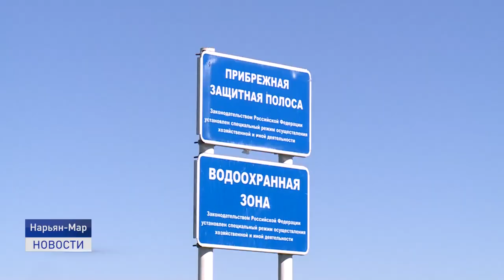"ЛУЧШИЙ ПРОЕКТ ТОС 2019"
Территориальное общественное самоуправление "Малый Качгорт" стало победителем конкурса "Лучший проект ТОС 2019". На средства гранта активисты обустроили "экологическую тропу."